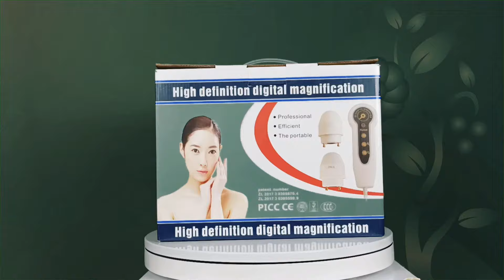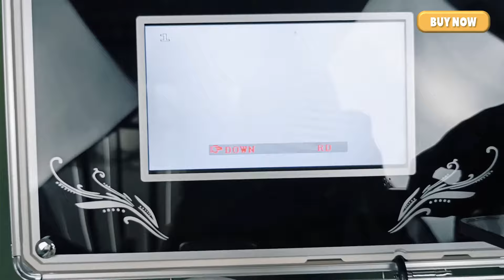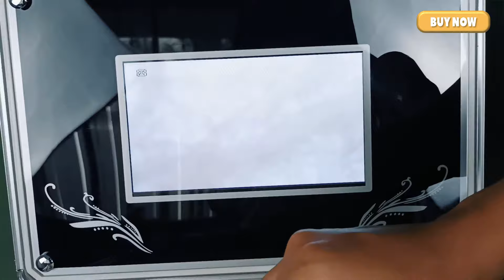Tutorial Penggunaan Skin Analyzer LCD (HD Digital Magnification System)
Alat analisa kulit dan rambut dengan resolusi tinggi (HD)
Tak perlu laptop, komputer maupun Handphone. Sudah dilengkapi dengan layar LCD pada mesin. Praktis dan mudah dibawa kemana-mana dengan kemasan koper.

Handle dan Lensa (3D High Definition Magnifier)